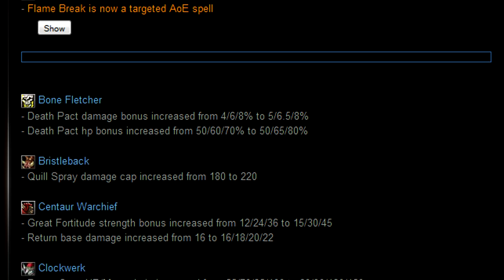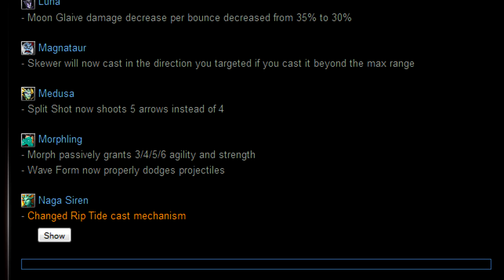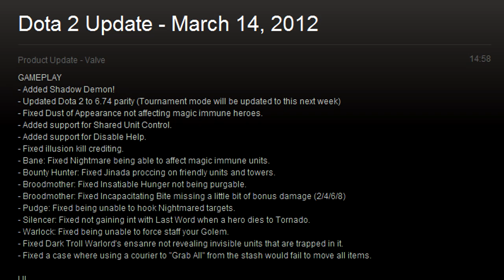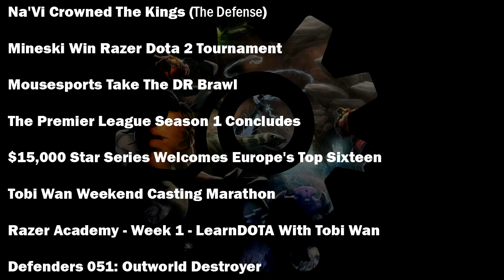DotA 2 Beta News - 15/03/12 - (Pulse) - DotA 6.74 Changes, Shadow Demon & More!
A wild video appears, watch it to see what its about!

Back To Start -- 0:05
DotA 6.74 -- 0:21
DotA 2 - 14 March Patches -- 2:13
DotA 2 - 8 March Patch -- 3:27
Smalls / Extras -- 4:16

In this week's episode  we take a look at the WarCraft III DotA 6.74 Patch Notes, the latest DotA 2 patch for the 14th of March featuring some of the same changes and the terribly frightening Shadow Demon, the big DotA 2 changes from the 8th of March and more.

► Permanent Links ◄

► DotA 2 Beta News ◄

► Extras ◄

► Even More Extras ◄